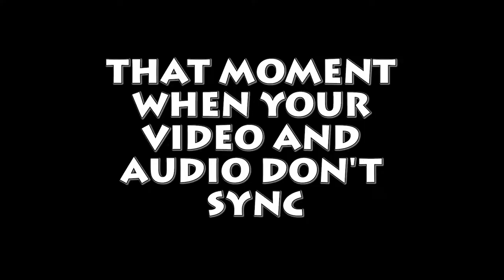Bloodborne: Episode 8: Alfred's Face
Oh hey guys did you miss Bloodborne? Because it sure missed you!
In this episode we die a little and then contemplate the true nature of Alfred's familiar face.